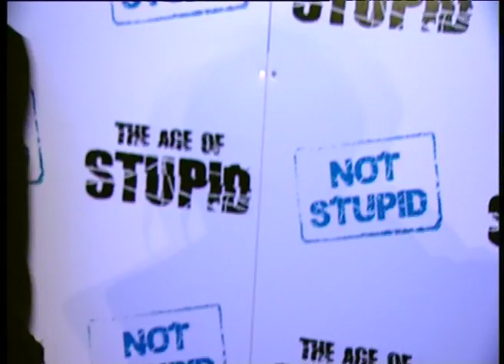Age of Stupid: Reactions: Gillian Anderson and Ed Miliband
Gillian Anderson and Ed Miliband tell us what they think of the Age of Stupid at the People's Premiere in London in March 2009. Gillian was also a guest at the global premiere in New York City on 21st September 2009